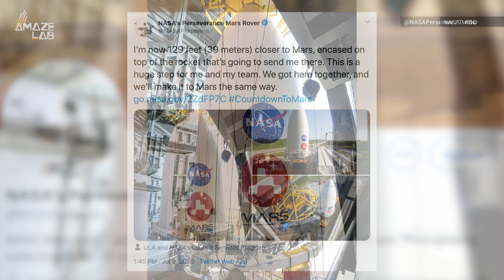NASA Attaches Perseverance Rover to Rocket That’ll Send it to Mars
NASA’s Perseverance Mars rover is now 129 feet closer to the Red Planet after being placed atop a United Launch Alliance Atlas V rocket, ahead of its launch window opening July 30th.